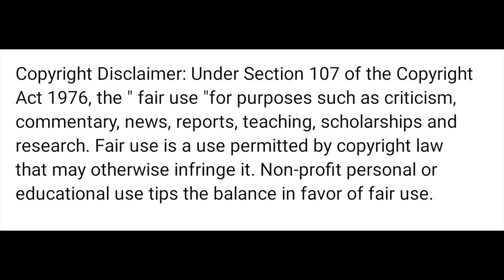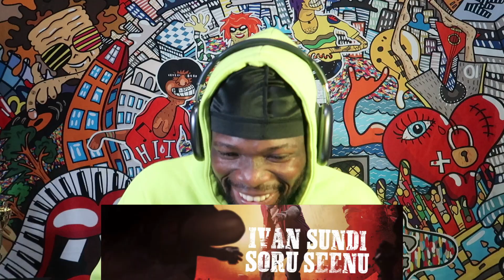VIKRAM – Pathala Pathala Lyric | Kamal Haasan | Vijay Sethupathi | Lokesh | Anirudh (REACTION)